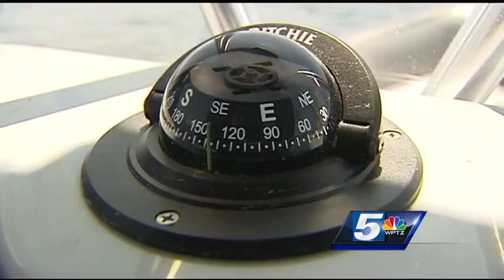Operation Dry Water begins on Lake Champlain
Authorities will be increasing awareness about boater education. With more officials on the lake, boaters may have an increased chance of getting their boat inspected.